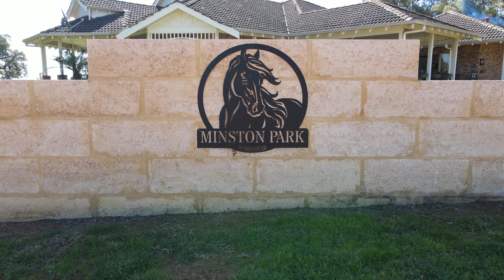Minston Park Drone Video